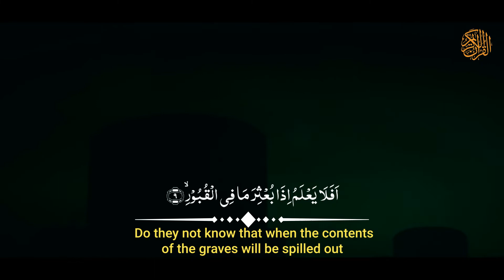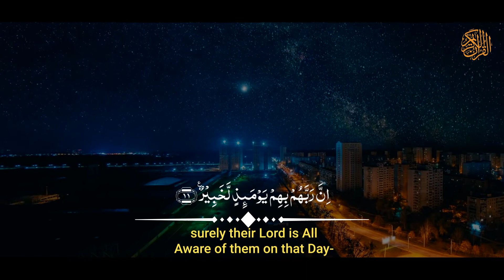Surat AlAdiyat سورة العاديات emotional recitation Mishary Rashid Alafasy- Beautiful Quran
Jazak Allah khair for watching my videos,

I have tried to make these Surah videos with Urdu Translation in a very simple and easy way to understand.